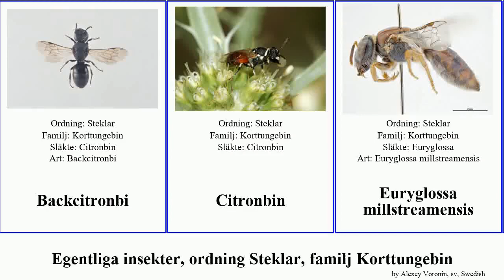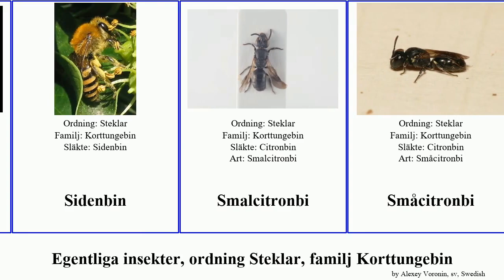Egentliga insekter, ordning Steklar, familj Korttungebin insect Ringcitronbi Vårsidenbi Hedsidenbi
Egentliga insekter ordning Steklar, familj Korttungebin.
insect of Order Hymenoptera Family Colletidae, language: sv.

Backcitronbi
Citronbin
Euryglossa millstreamensis
Euryglossina flaviventris
Finsidenbi
Florsidenbi
Gårdscitronbi
Hedsidenbi
Hylaeus alcyoneus
Klöversidenbi
Korgsidenbi
Korttungebin
Kölcitronbi
Ljungsidenbi
Pärlcitronbi
Resedabi
Ringcitronbi
Sidenbin
Smalcitronbi
Småcitronbi
Vasscitronbi
Väggcitronbi
Väggsidenbi
Vårsidenbi
Ängscitronbi